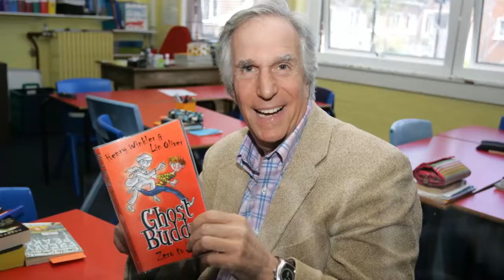Bobby Grich Message to Sponsors